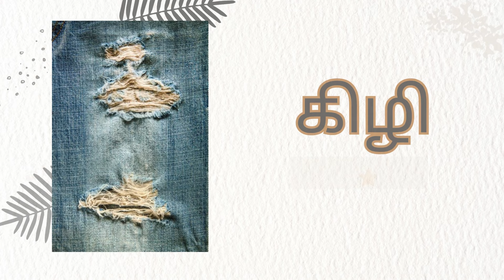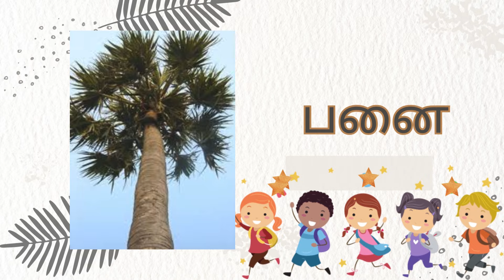மயங்கொலிச் சொற்கள்||TAMIL WORDS||LETS LEARN||KIDS||kg||PRESCHOOL||SHORT||TODDLER FUN